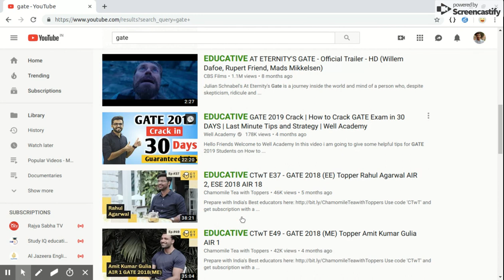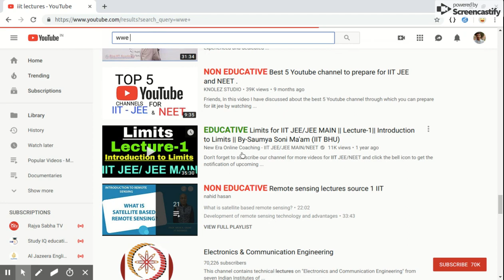Final Year Project Btech Computer Science (Incomplete)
Classification of YouTube Videos into Educative and Non-Educative classes.